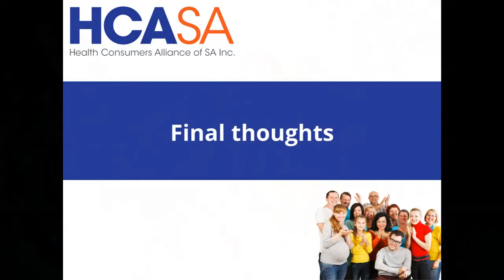Victoria Bedford - Health Consumer Stories HCASA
As Health Consumers Alliance SA says 'goodbye for now', we wanted to share the stories and experiences of health consumer advocates in South Australia that have worked with HCASA over the past 18 years.

In this interview we hear from experienced consumer advocate, Victoria Bedford.